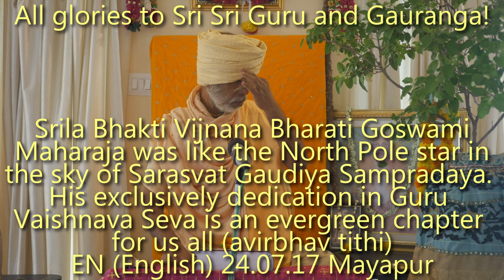SBen240717 Srila Bhakti Vijnana Bharati Goswami Maharaj was like the North Pole star in the sky of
Srila Bhakti Vijnana Bharati Goswami Maharaj was like the North Pole star in the sky of Sarasvat Gaudiya Sampradaya. His exclusively dedication in Guru Vaishnava Seva is an evergreen chapter for us all (avirbhav tithi)